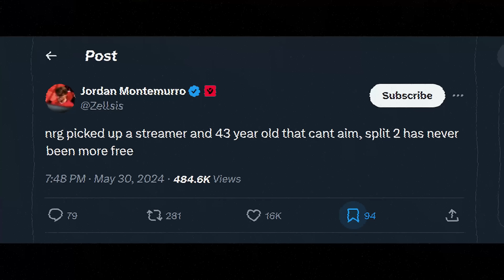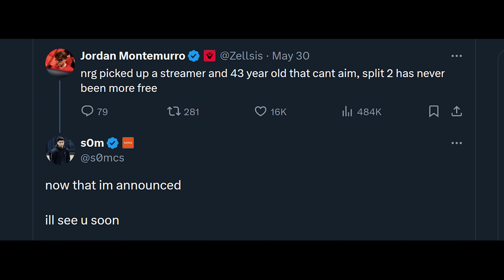The REAL Reason s0m & FNS Rejoined NRG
NRG s0m and FNS are back and it's time for redemption...